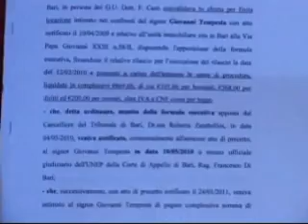SFRATTO PROROGATO AI CONIUGI TEMPESTA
Hanno evitato lo sfratto in data odierna ma si replica il 30 giugno prossimo. I coniugi Tempesta, 48 anni con figlia a carico, nonostante la disabilità aspettano l'assegnazione di una casa popolare idonea alle loro esigenze da 25 lunghi anni. Dal novembre del 2009 non pagano l'affitto ed il contratto di locazione del loro appartamento in viale Papa Giovanni XXIII è scaduto da tempo. Questa mattina un'ufficiale giudiziario è arrivato puntuale alle 10:30 per eseguire lo sfratto, ha trovato però sulla sua strada una trentina di manifestanti pronti a difendere i diritti dei coniugi Tempesta. Dopo una lunga discussione, avvenuta sotto gli occhi di agenti della Digos, di una pattuglia della Polizia Municipale e di una della Polizia, la donna è riuscita ad entrare in casa. L'ha trovata però ancora ingombra del mobilio e non ha quindi potuto dare esecuzione allo sfratto. In un primo momento ha concesso una proroga di 30 giorni, poi ulteriormente prolungata al 30 giugno. Questo anche grazie alla presenza di una petizione popolare che ha raccolto le firme di tremila cittadini a sostegno dei coniugi Tempesta, presentata in Consiglio comunale nel 2008 ma mai presa in considerazione.